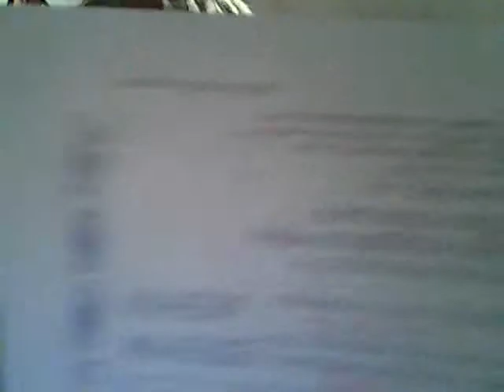Cabbage and Jose show season 1 ep. 9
Cabbage is freakin fat again!